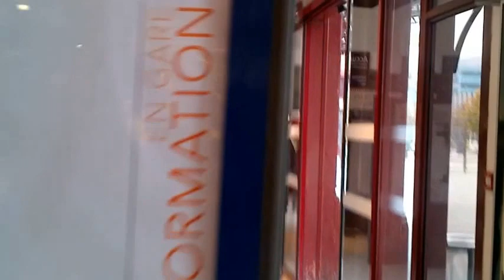ARTISTE TIMIDE BLAISE NSAKALA EXPLIQUE LA MORT DE NENETTE LUBANZADIO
BLAISE NSAKALA EXPLIQUE COMMENT NENETTE A DECEDE  ,ENTERREMENT SAMEDI LE 23 NOVEMBRE A RUANNE A 15 H ,MATANGA EZA NA SAINT ETIENNE  JEUDI et VENDREDI CHEZ PERE GERALD A MONTRENAUD EGLISE CATHOLIQUE(FRANCE)